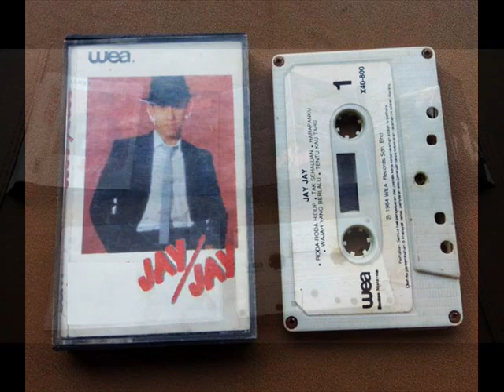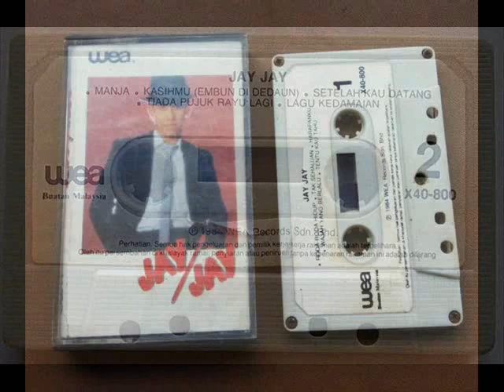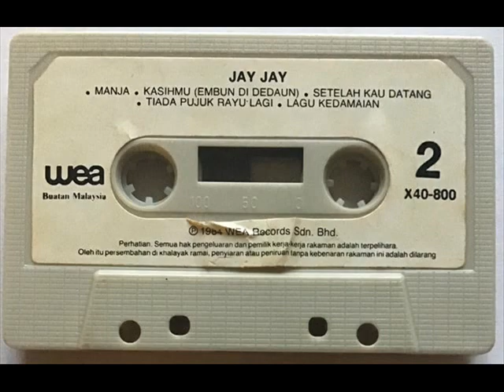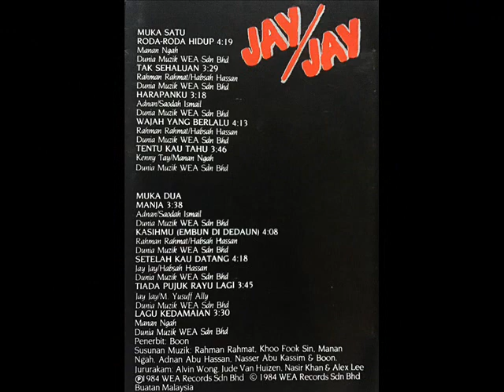jay jay _ tak sehaluan (1984)